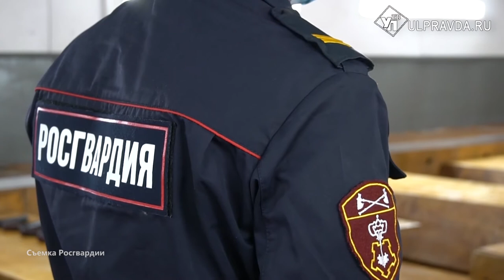В рядах Росгвардии прибыло. Как готовят сотрудников вневедомственной охраны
В Центре профессиональной подготовки УМВД России по Ульяновской области состоялась торжественная церемония вручения дипломов новым сотрудникам вневедомственной охраны. Ребята успешно завершили курс профессиональной подготовки.